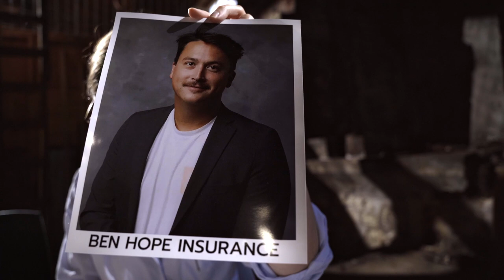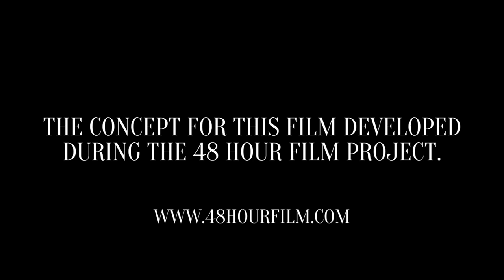The Big Break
The Big Break was produced for the 2022 Saint Louis 48 Hour Film Festival.

Required elements:
Prop: Headphones
Character: Ben or Belle Hope, Insurance agent
Line of Dialogue: "Thank you. It means a lot."
Genre: Crime / Gangster film

Starring Abby Vatterott, Ashley Rube, Kevin Cowling, Michael Shepherd Jordan, and Will Koehl
Written by Kevin Kersting, Ashley Rube, Abby Vatterott, Michael Shepherd Jordan
Cinematography by Brian Verbarg
Original Score by Boo Detch Kersting
Edited by Brian Verbarg and Kevin Kersting
Produced and Directed by Kevin Kersting